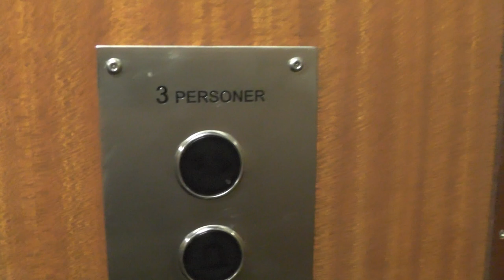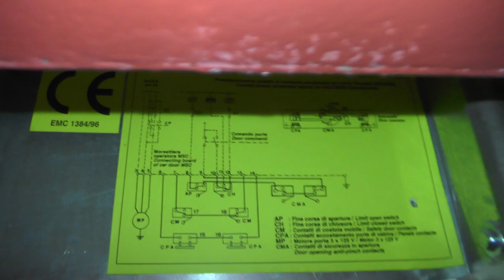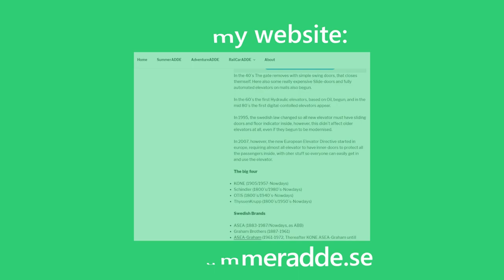ASEA (mod.) Traction Elevator @ Pilgatan 23, Stockholm, Sweden!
ELEVATOR INFORMATION!

Manufacturer/Tillverkare: ASEA
Current modernizer/Senaste modernisering av:
Latest modernization year/Senast moderniserat år:
Serial Number/Tillverkningsnummer:

Location/Adress: Pilgatan 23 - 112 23 Stockholm (Kungsholmen) SWEDEN!